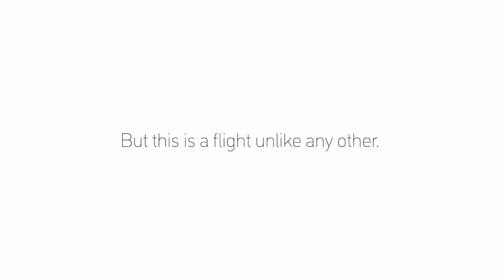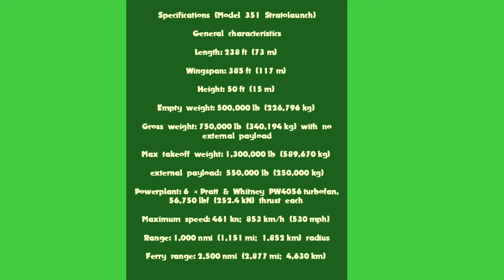World's Biggest Airplane Nail Its First Test Flight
The largest airplane in the world

An airplane with a wingspan greater than the length of a football field just flew for the first time — putting us one step closer to more affordable spaceflight.

The Scaled Composites Model 351 Stratolaunch is an aircraft built for Stratolaunch Systems by Scaled Composites to carry air-launch-to-orbit rockets. It was announced in December 2011 and rolled out in May 2017. The twin-fuselage design is the aircraft with the largest wingspan ever flown, superseding the Hughes H-4 Hercules. It is intended carry a 550,000 lb (250 t) payload and has a 1,300,000 lb (590 t) maximum take-off weight. The aircraft first flew on April 13, 2019.

Model 351 Stratolaunch
world biggest Airplane